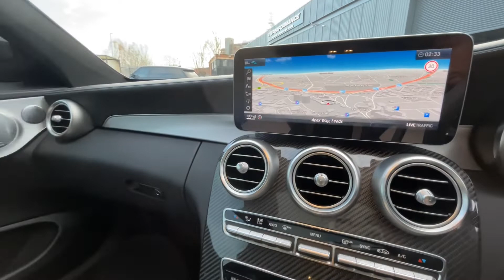Mercedes-Benz C63 S Premium Plus